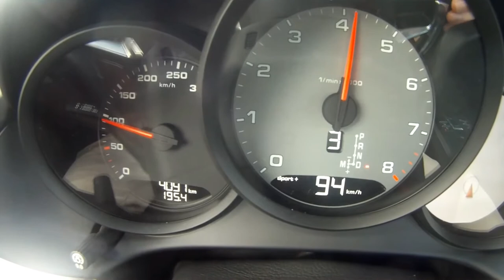Porsche Boxster S 718 Acceleration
Two flat-six engines are available in the 2015 Porsche Boxster drop-top: a 2.7-liter with 265 hp and 205 lb-ft of torque and 3.4-liter with 315 hp and 266 lb-ft in the Boxster S or 330 hp and 273 lb-ft in the Boxster GTS. Both engines are paired to a six-speed manual or a seven-speed dual-clutch automatic transmission.Fuel economy is impressive for a high-performance sports car with base models achieving 22/32 mpg with the automatic and 20/30 mpg with the manual. Stepping up to the larger 3.4-liter doesn't sacrifice much fuel economy with the Boxster S rated at 21/30 mpg with the automatic and 20/28 with the manual while the Boxster GTS gets 22/31 mpg with the automatic and 19/26 mpg with the manual.

Delivering exceptional performance remains the Boxster's strong suit with two superb powertrains and a mid-engine layout that makes it a well-balanced machine. The car's lightness combined with its excellent suspension makes it an impressive handler, especially with the optional active suspension management and torque vectoring system. The ability to switch among multiple driving modes also means that owners can tailor their Boxster according to their mood since each mode changes the characteristics of the suspension and powertrain.